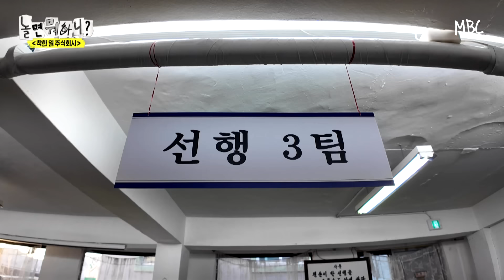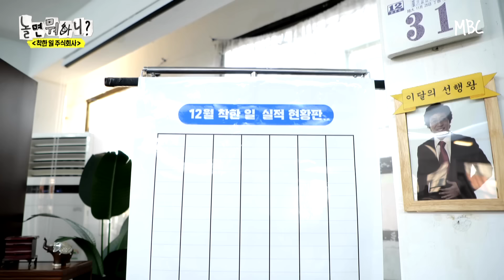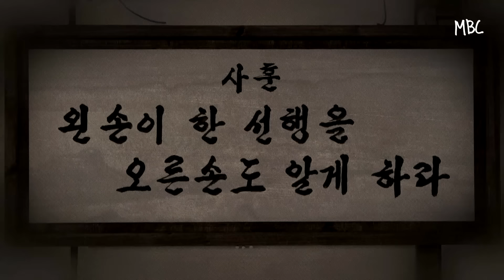[ENG SUB] 부장님 눈이 이상해요..😨 착한 일 주식회사🏢 | 유재석 김종민 하하 주우재 이이경 박진주 이미주 MBC20231230방송